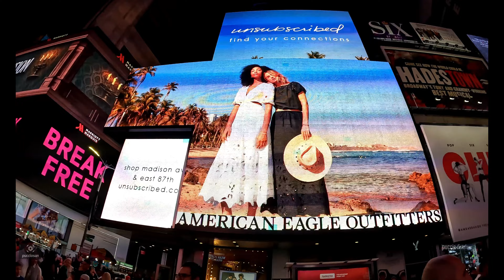NEW YORK - TIMES SQUARE